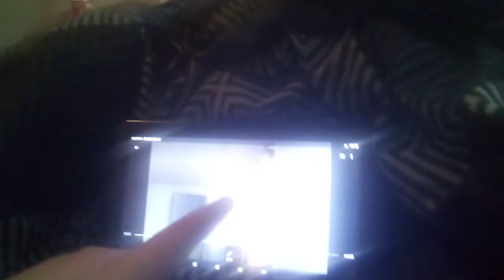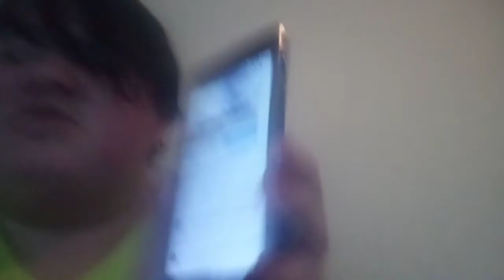Giving An Exclusive Sneak Peek Of The War The Movie Part 2! And Darien Lake News! Me Recording?!